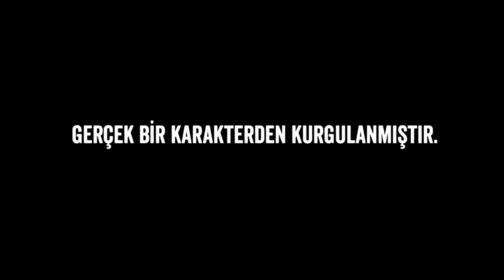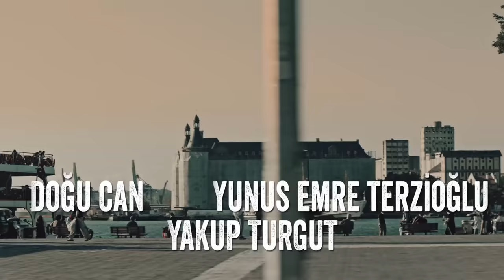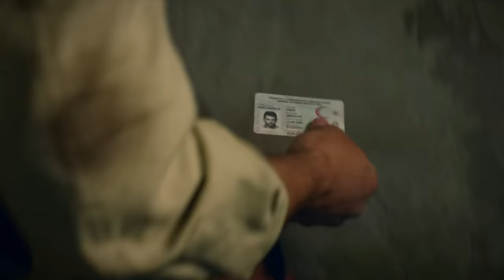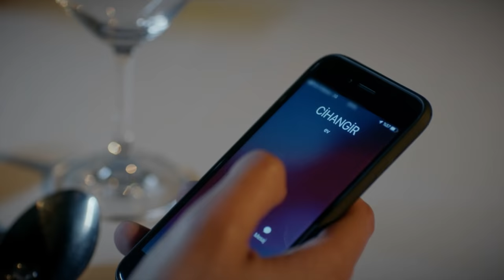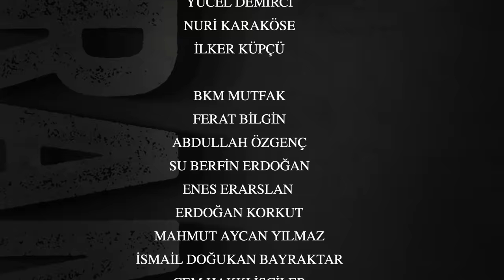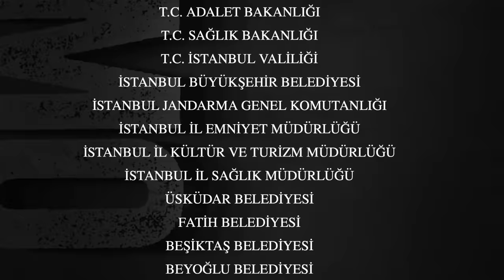Ramo - 27.Bölüm (Hakkım İçin Hakkını Ver)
Hem Cihangir’in adamları, hem de Mazhar, Ramo’nun peşindedir artık.
Sibel, ailenin yanındadır ve o da bütün aile bireyleri gibi her yerde Ramo’yu arıyor ve bir an önce ona kavuşmayı diliyordur. Ramo’dan hiçbir iz yoktur.
Oysa Ramo, Sibel’e ve ailesine kavuşabilmek için cehennemde ölüm kalım savaşı veriyordur.